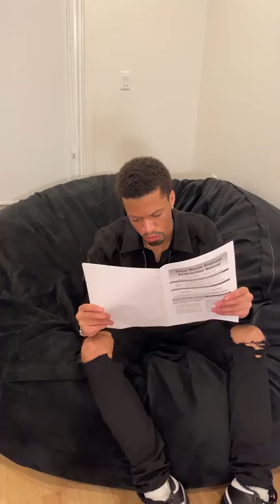if guys were honest to dads about their intentions